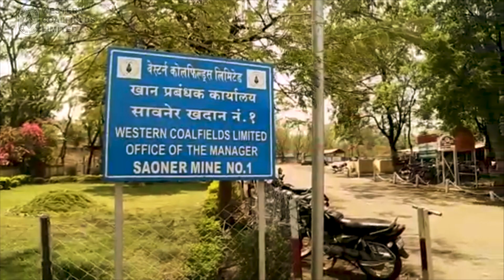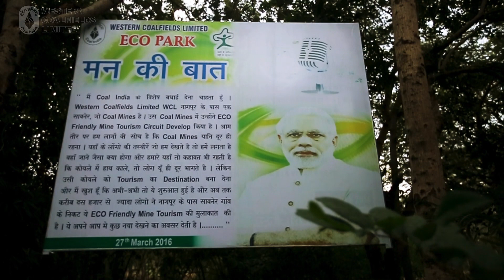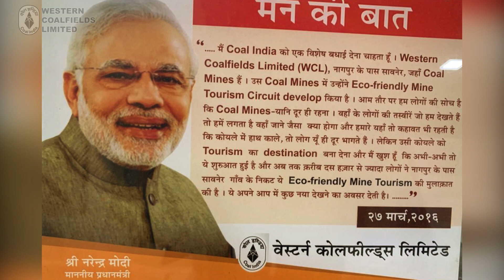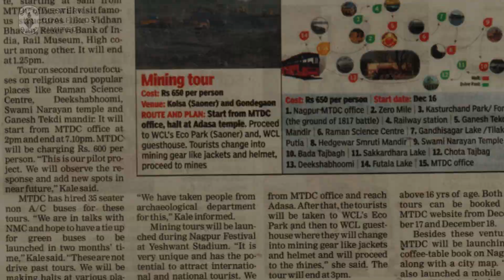SAONER ECO PARK | NAGPUR AREA | W.C.L. | MAHARASHTRA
सावनेर ईको- पार्क 15 एकड़ का प्राकृतिक आरक्षित स्थल है। खनन उद्योग के बारे में समझ फैलाने के लिए ईको- पार्क देश में अपनी तरह की पहली पहल है। यह वनीकरण और खदान के पानी के पुनरू उपयोग के माध्यम से पारिस्थिति को संतुलित करने का प्रयास करता है। ईको- पार्क सावनेर इस माइन ईको - पार्क का उद्घाटन  26 नवंबर, 2015 को किया गया।ईको- पार्क में कई उपकरण हैं जैसे कि वैज्ञानिक फव्वारा, वैज्ञानिक झूले, ओशन पूल, इत्यादि, जो  की  लागू भौतिकी कानूनों का उपयोग करके बनाया गया है, जो WCL के कामगारों द्वारा खदानों के ही अनुपयोगी सामग्री का उपयोग करके बनाया गया है। खदान के पानी का उपयोग करके प्राकृतिक संतुलन को बढ़ावा देने के लिए पार्क मे नाव की   सवारी याने Mine Water Channel Boating  कराने का अपनी तरह का पहला प्रयास है। ट्रेन की सवारी के साथ पार्क और जंगल जैसा वातावरण देखने को सुखद और आरामदायक बना देता हैं। यह एक प्राचीन परिदृश्य का दावा करता है, जिसमें कई प्राकृतिक पौधों और औषधीय पौधों, बांस के पौधों और फूलों के बगीचे सहित पेड़ों के साथ अपने मूल आकार के अधिकांश प्राकृतिक जंगल हैं। पार्क में कई प्रदर्शनकारी प्रौद्योगिकियाँ जैसे कि वाटर पंप का सौर विद्युतीकरण याने solar energy, वर्षा जल संचयन याने Rain Harvesting, सूक्ष्म सिंचाई याने Drip Irrigationआदि के साथ-साथ एक विज्ञान पार्क और कई साहसिक व मनोरंजक सवारी जैसे Rope Chair, लक्ष्मण झूला, Rope Climber, Ball Pool Center  तथा एक Open GYM इत्यादि हैं। पार्क में एक कृत्रिम खदान सुरंग भी है, जिसमें विभिन्न खनन कार्य, खनन मशीनरी और उपयोग की जाने वाली विधियाँ दर्शायी गयी हैं । इस ईको- पार्क में कृत्रिम समुद्री तट और तरंगों का निर्माण खदान के कार्यमुक्त मशीनों द्वारा किया जाता है।वेस्टर्न कोल  फीड्स लिमिटेड कंपनी के  इस ईको- पार्क में देश का पहला माइन म्यूजियम भी है जाहाॅं  भूगर्भशास्त्र और उससे जुड़े ऐतिहासिक घटनाओं को आमजनता तक विस्तार में जानकारी मिलीती है। धरती में कोयले निर्माण कैसे हुआ अथवा उसे कैसे अभी तक निकाला गया इसका वृत्तचित्र यहाँ बनाए गए डिजिटल सिनेमा हॉल में पर्यटक देख सकते हैं। इसके अलावा पार्क में सौवेनीर शॉप  का निर्माण भी किया जा रहा है खुली खदान में कार्य के दौरान निकले गए ओवरबर्डन से रेत अलग करने का सयंत्र के मॉडल  को भी म्यूजियम  में  रखा गया है रेत  के साथ अलग की गयी मिटटी का इस्तेमाल फलाय एश (Fly ash ) ध के साथ मिलाकर इटो  का निर्माण भी दिखाया गया है।27 मार्च 2016 में  माननीय प्रधान मंत्री द्वारा उनके रेडिओ कार्यक्रम ‘‘ मन की बात  में ’’ इस ईको- पार्क की सराहना की गयी और तब यहाँ  तक़रीबन  10 हजार पर्यटकों की उपश्तिथि दर्ज हुई थी, ईको- पार्क के पर्यटन को बढाने हेतु   वेस्टर्न कोल  फीड्स लिमिटेड कंपनी और महाराष्ट्र टूरिज्म डेवलपमेंट कॉर्पोरेशन (MTDC ) के बीच समझौता ज्ञापन भी किया है , जीसके बाद इस ईको  पार्क में  देश के कोने कोने से  तथा विदेशो से भी पर्यटक अपनी उपस्तिथि  दर्ज करा रहे है।  इको  पार्क के आसपास के क्षेत्रों से  रोजाना सैर सपाटे  के लिए,  छोटे बच्चों  से लेकर बड़ो तक सभी उम्र के लोग यहाँ आ रहे है। अभी तक तक़रीबन 3 लाख से ज्यादा  लोगो ने इस ईको  पार्क  का दौरा किया है। ईको- पार्क अपने स्वयंके जैविक शहद और वर्मी कम्पोस्ट का उत्पादन करता है और आसपास के गाँवों से किसानों को मुफ्त में प्रशिक्षण प्रदान करता है। सावनेर के एक विशेष स्कूल से जैविक उत्पादों की पैकेजिंग सामग्री की खरीद की जाती है, जहां मुक बधिर बच्चे उन्हें बनाते हैं। वेस्टर्न कोल  फीड्स लिमिटेड कंपनी द्वारा बनाये गया माइन ईको- पार्क यहाँ के श्रमिकों के परिश्रम की पहचान हैं। यहाँ की खदानों को सालों से तराशने वाले समुदाय का गुलदस्ता हैं।

JANAI ENTERTAINMENT is a full-service production company in film production, TVC, and animation production